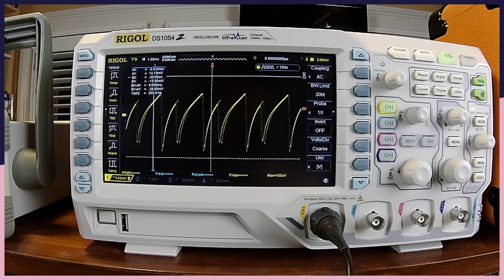Jessy Lanza - Anyone Around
Jessy Lanza on Tour in North America and Europe this Fall Anyone Around - taken from the album 'All The Time'

Written and produced by Jessy Lanza and Jeremy Greenspan

Producers - Ryan Smith, Tenaya Kelleher and Jessy Lanza
Thank you to Crowbar Corner at Gray Area Foundation for the Arts

Thank you to all of the amazing musicians who made this video possible!